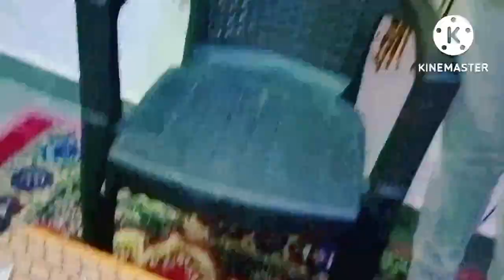कितने धूमधाम🎉से बच्चों👨‍👨‍👧‍👦 ने🎂मेरा🥳birthday😊celebration🥰 किया जो कभी 🤗सोचा🤔ना tha||l